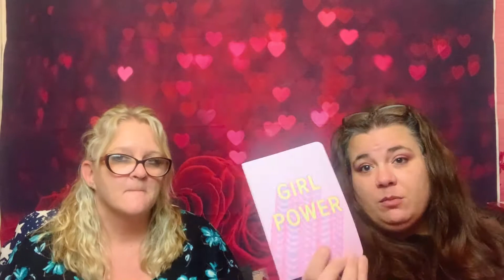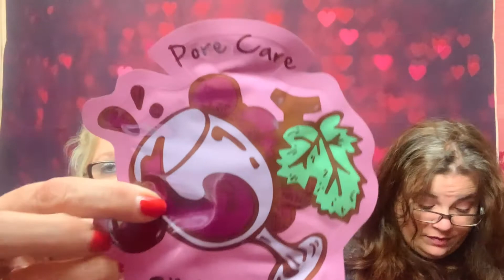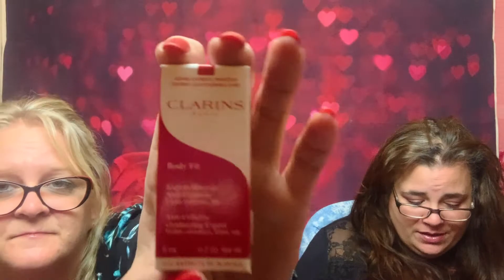YAY or NAY???? What do you think? Macy's Beauty Box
Macy’s Double Trouble March & April 2022

Welcome Wicked Awesome Peeps! Thank You one and all for joining us today. If you are new here an extra special thank you for checking us out. We hope you love us as much as we love making these videos for you all. Thank you so very much for taking time out of your day to spend with us.
 Well now that all the formalities are out of the way let’s chat a little about today’s bxo. Today we bring to you the Macy’s Beauty Box for March and April 2022. The Macy’s Beauty Box is a monthly beauty box, it is $15.month. Each month you will receive 5 deluxe samples of beauty products sold at Macy’s and usually a bag to put your goodies in, but sometimes other products, like a notebook, or tool. You also will receive a coupon for $5 off your next beauty purchase of I believe $30 or more.
 Well peeps what did you think of these boxes? I always love getting my Macy’s Beauty Box. It is always a fun little surprise. I love that you get to try high end products for $15. That way if you like them you can buy them, but you don’t waste money on things you are not sure of. What did you peeps think? Let us know all the details in the comments below, or just say hello, let us know how things are going..we always love hearing from you.
Thank you all so very much for taking time out of your day to spend with us, it is greatly appreciated. If you liked this video, please let us know by hitting that big old THUMBS UP button, it really helps us out. We thank you all so much for all your support!! We love you all and hope you have a WICKED AWESOME rest of your day!! XO

❤️❤️ Friend Mail ❤️❤️
Wicked Awesome Lifestyles,

BEAUTY-
Babe Box
Boxy Charm
Glossy Box
Ipsy

LIFESTYLES--
All True
Bagamour
BYOBoss Life
Culture Fly- Friends & The Office
Explore Local
Fab Fit Fun
Fragrant Jewels
Homemade Happy Mail (handmade cards)\
Mighty Nest
My Paper Box
Smartass & Sass